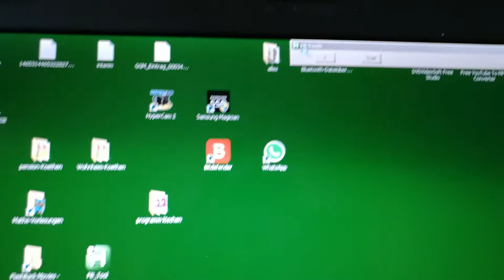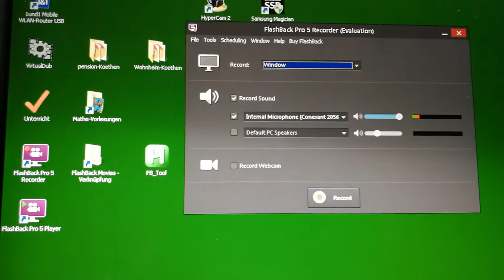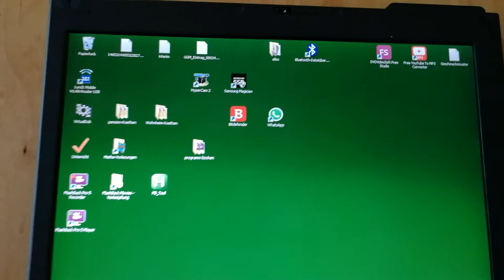Bildschirm aufnehmen mit "FB Pro Recorder", "Win Journal", "Samson Go USB-Micro", Lenovo X200T